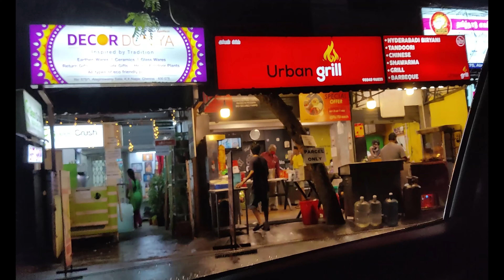கொஞ்சம் மழை🌧️! கொஞ்சம் COFFEE☕ !! WE WELCOMED FIRST கோடை RAIN || WITH A KARUPATTI COFFEE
Hey Our Well Wishers,

This is a cool and a short travel VLOG! DO YOU LIKE RAIN??

Come and check the video what all we did during this raining time.

We loved taking this video and happy to share with you all..

DO like subsribe the video and extend your supports

(COPY PASTE THIS LINK IN YOUR BROWSER YOU WILL GET THE DIRECTION)

Regards,
Aara Goodness channel